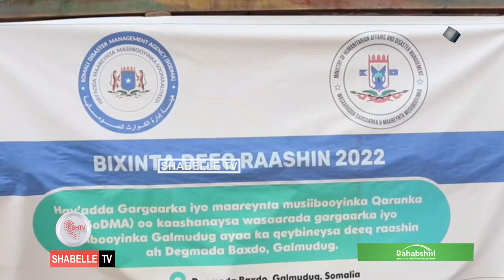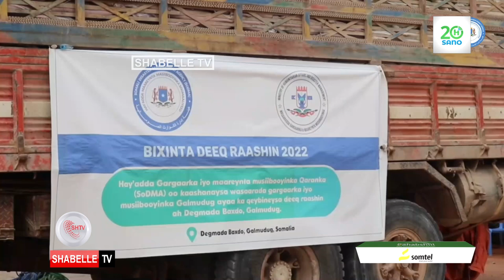Hay'adda SODMA oo gargaar gaarsiisay magaalada Baxdo ee gobolka Galgaduud.